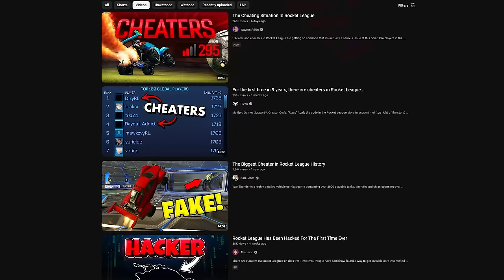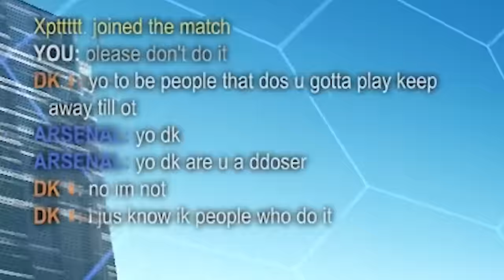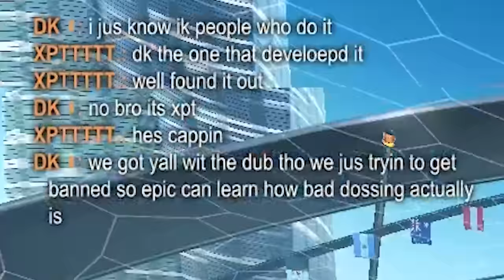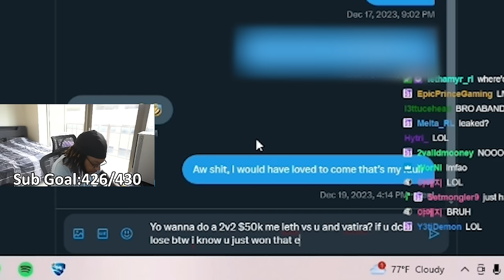Rocket League Hackers revealed HOW TO BEAT THEM.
Check out: @arsenalrl7550

Camera Settings:
FOV: 110
Distance: 270
Height: 110
Angle: -4
Stiffness: 0.75